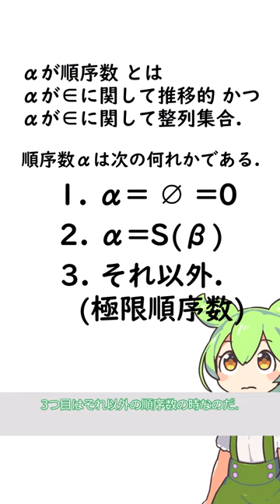【集合論】0d 順序数 (ordinal)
参考文献
Kenneth Kunen. Set Theory: An Introduction to Independence Proofs.
North-Holland, 1980.